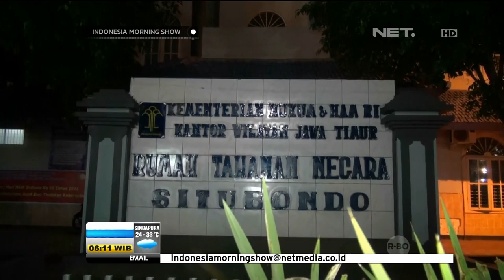Penahanan Kerabat Nenek Asiani Ditangguhkan - IMS